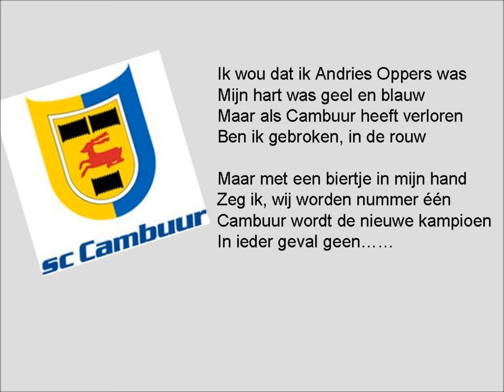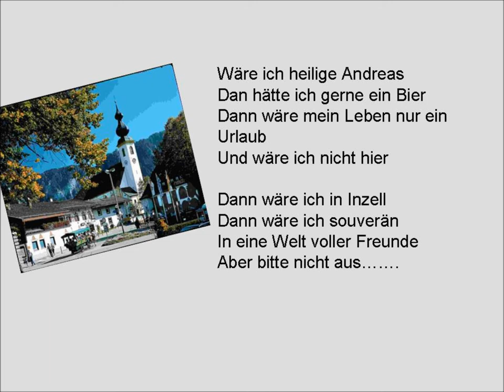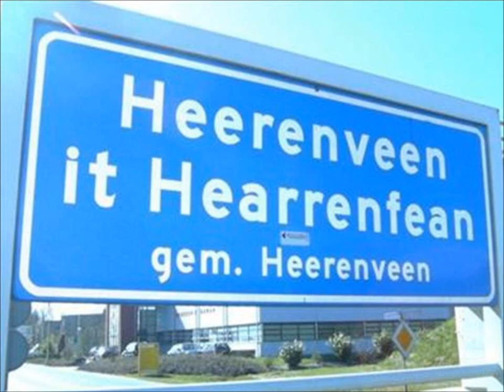ANDY SONG 45 Years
Live opname verjaardag Andries Oppers 11 december 2011 "The Andy Song". Copyrights Martin Smid ; Tekst & Muziek : Martin Smid Gespeeld door ERROR Coverband Leeuwarden